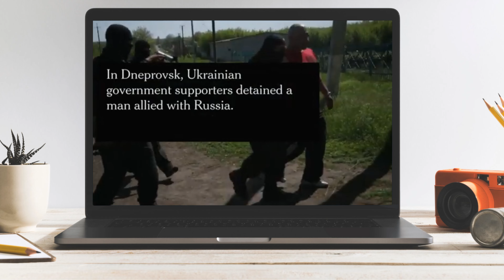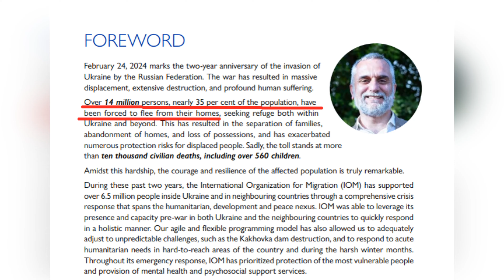Evil Russia or Evil Western Propaganda?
All mainstream Western media portray Russia as the greatest evil from the depth of hell, Putin as a reincarnation of Hitler, and the West as the heroic savior of an innocent Ukraine.
Have you accepted this narrative without question, or do you believe there´s more to the story?..
🤝 For my dear viewers who wish to show some extra love and support 🥰🥰🥰